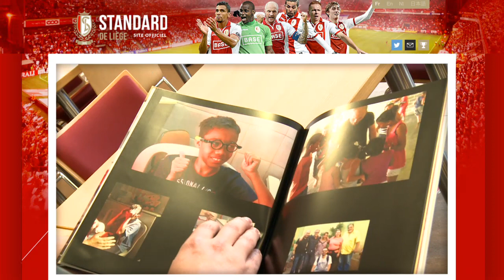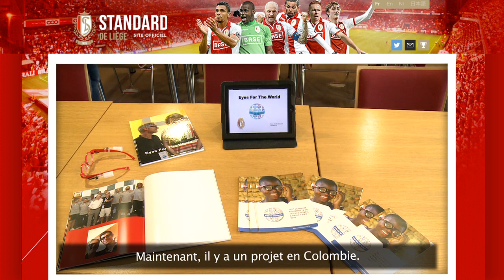Standard TV, Le Mag (8 mai 2015)